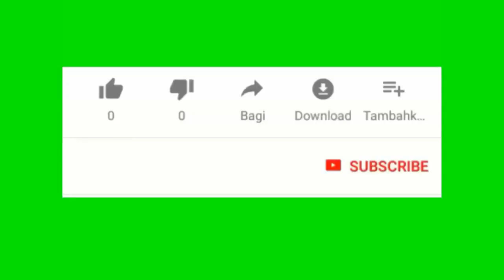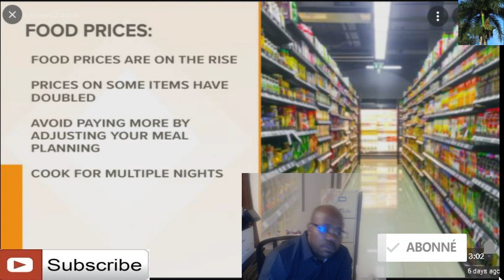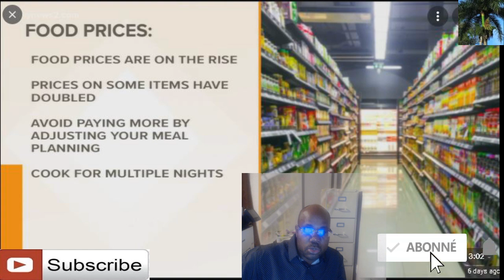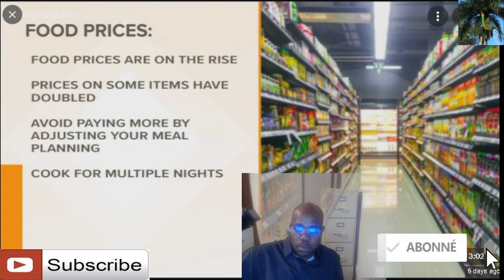Prix tout produit ap ogmante nan USA konsèy pou moun ki vle achte kounye a